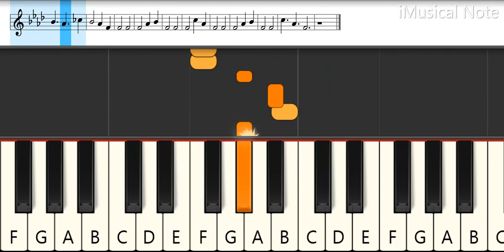Detective Conan Ending 48 : Mai Kuraki - Muteki na Heart | Melodica Pianika - Tutorial